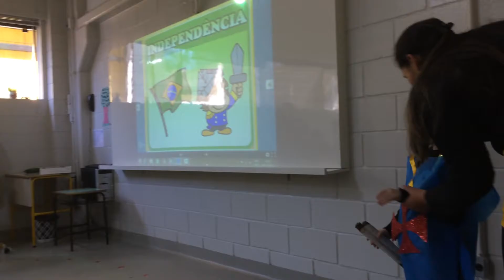Apresentação de 15 de outubro - santo anjo